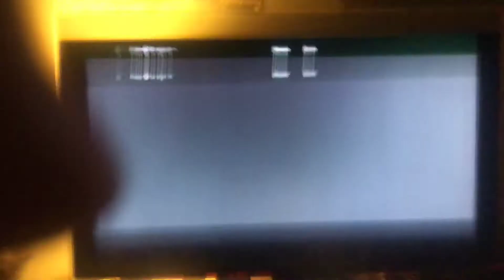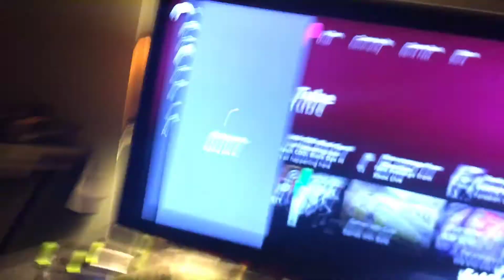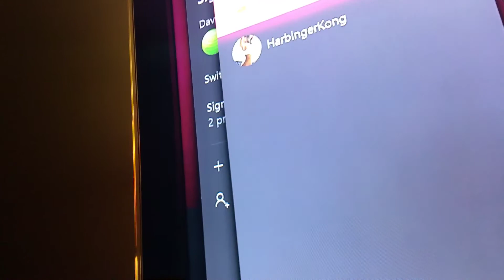I got banned again on xbox lol 😂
My backup xbox account, deranker looby
Other xbox accounts, Harbingerkong
Twitter.com@harbingerkong